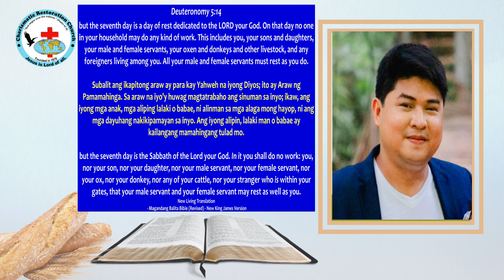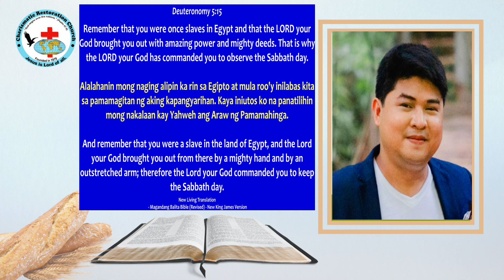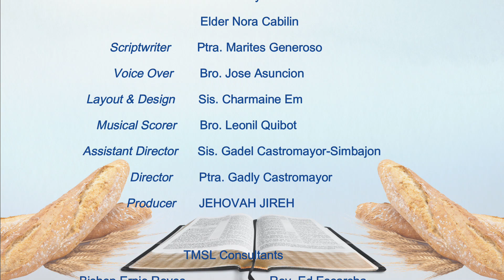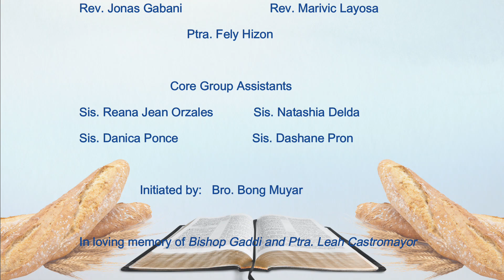TMSL: Episode 1064 ~ The Fourth Commandment, To Keep The Sabbath (Deuteronomy 5:12-15)